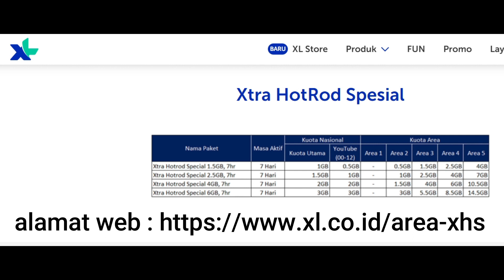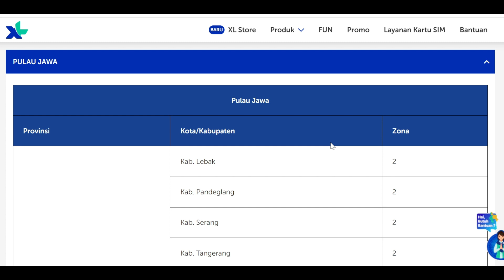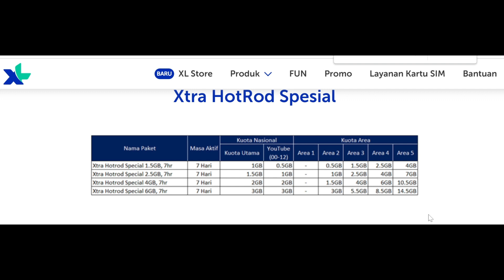KODE PRODUK XL HOTROD SPESIAL